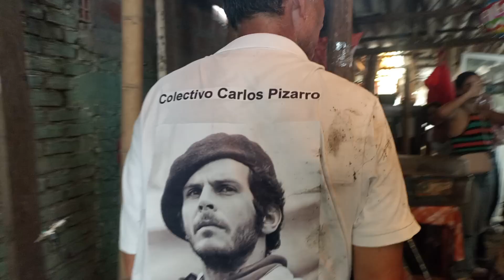5 de octubre de 2024